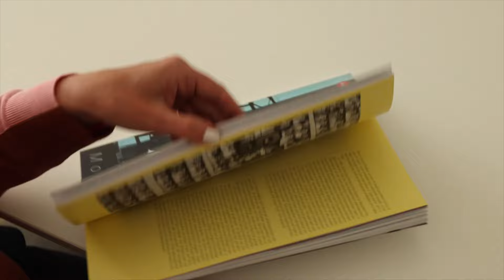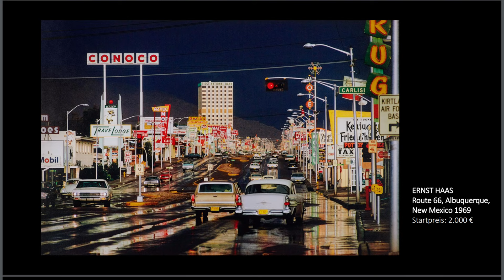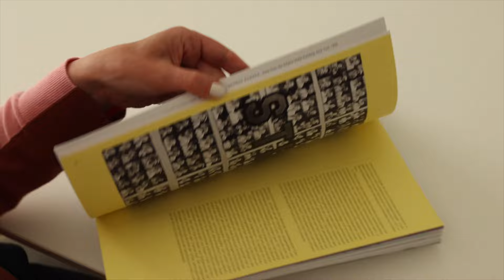"Live aus dem Leitz-Park ": "Das positive an Negativen"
Anlässlich der 42. Leitz Photographica Auction in der Leica Welt präsentieren wir am 8. Juni einen Experten-Talk zum Fotografiemarkt und seinen Besonderheiten.

Livestream mit Karin Rehn-Kaufmann, Direktorin Leica Galerien Intarnational, Caroline Guschelbauer vom Auktionshaus Leitz Photographica Auction und dem Galeristen und Fotografie-Experten Johannes Faber.

Im Fokus der Gesprächsrunde mit dem Titel „Das positive an Negativen – der Fotografiemarkt und seine Besonderheiten“ befinden sich Themen wie Reproduzierbarkeit, Editionen, Vintage-Abzüge, Haltbarkeit, Preisentwicklungen und Markttrends. Außerdem wird darauf eingegangen, wie eine Auktion im Allgemeinen abläuft.

Am 9. und 10 Juni findet die 42. Leitz Photographica Auction in der Leica Welt statt. Im Mittelpunkt in diesem Jahr: die Werke und Werkzeuge ikonischer Fotografen. Unter den Hammer kommen unter anderem Fotografien und Fotoapparaten von John Bulmer, Walker Evans und Terry O’Neill.  Mit ihren schwarz lackierten Kameras dokumentierten Bulmer und Evans einige der wichtigsten Kapitel in der Geschichte des 20. Jahrhunderts; O’Neills gefeierte Filmstar-Porträts beleuchten hingegen den „Mythos Hollywood“. Als Sammlerstück für Kunstliebhaber*innen steht zudem die von King Nerd gravierte Leica MP „Planet Earth“ zum Verkauf.

Die 42. Leitz Photographica Auction findet an zwei Tagen statt. Am 9. Juni steht die Fotografie-Auktion „Modern Times“ auf dem Programm; am 10. Juni folgt die Versteigerung historischer Fotoapparate.